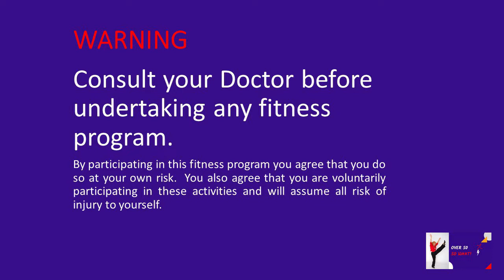5 Minute Fitness – Move That Body – Easy low impact routine for over 50, over 60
So What if you're over 50, Life is full of exciting adventures.  You might want to go scuba diving, drive a motorbike, go back to uni, start a business, learn to sing. This TV show is for mid-lifers who want to be inspired and inspire others to get out and live life to the max.  Life is short, who cares if you're over 50, let's have some fun.